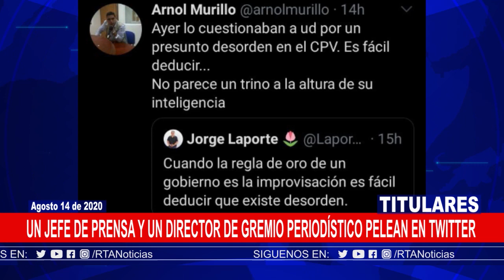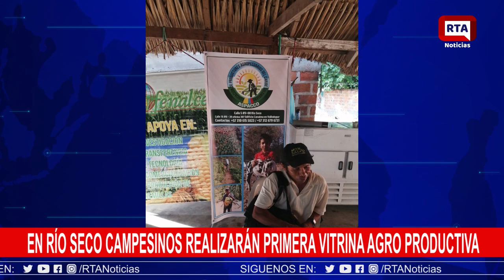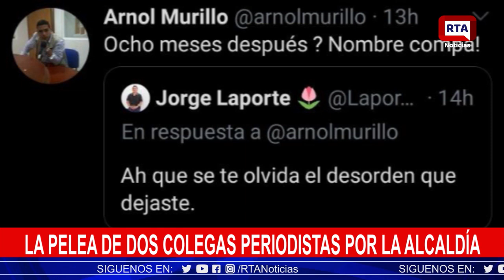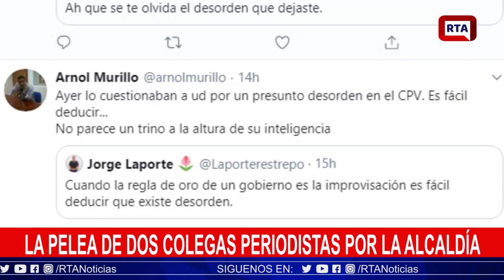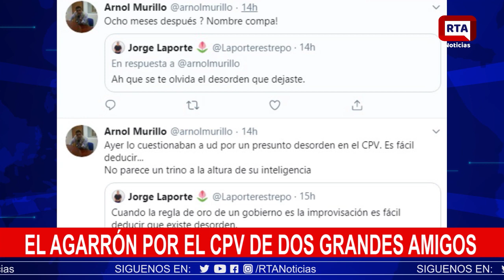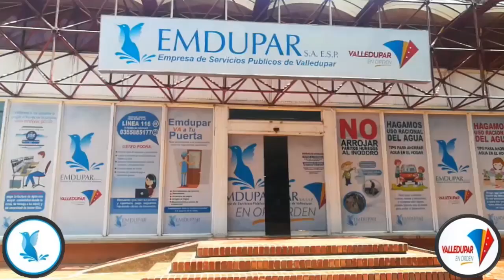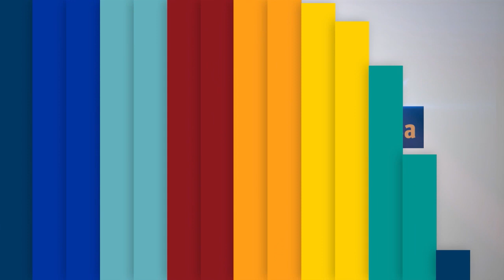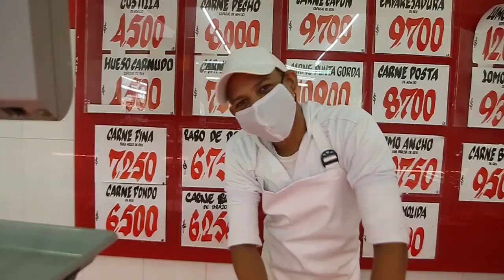RTA Noticias Valledupar II En Vivo II Viernes 14 Agosto 2020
Les presentamos nuestra emisión central de RTA Noticias Valledupar
Toque de queda en Valledupar, la protesta de los trabajadores del Hospital Rosario Pumarejo y las nuevas ligas deportivas del Cesar en RTA Noticias, Es la Respuesta!